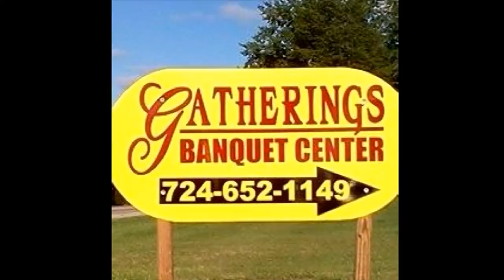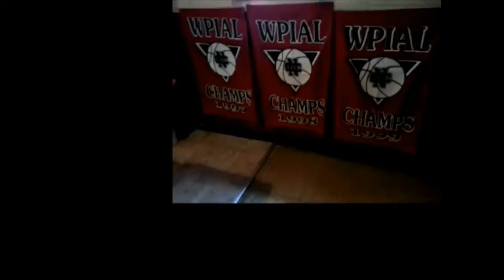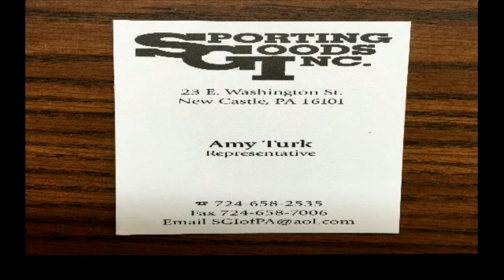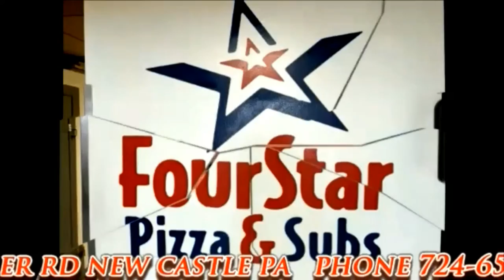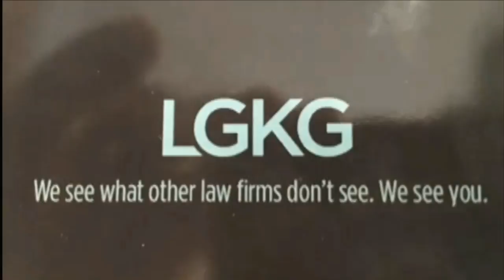NCTV45 NEWSWATCH MIDDAY WEDNESDAY JULY 14 2021 WITH NADINE BUCKLEY